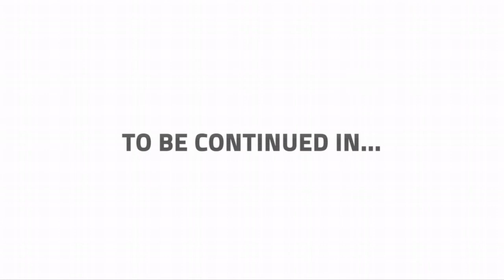Dragon ball xenoverse 2 part 69 all right énd